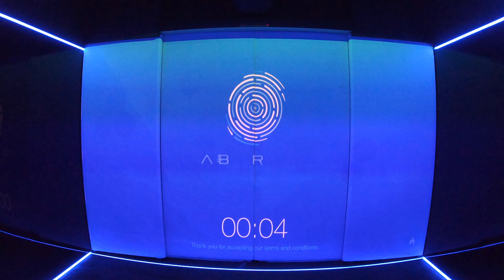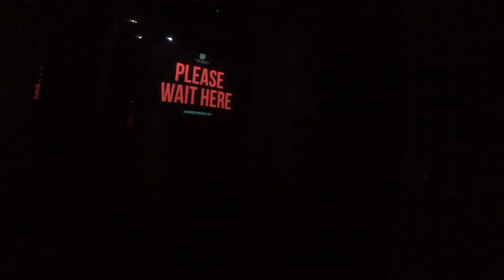Black Mirror Labyrinth Thorpe Park 2021 POV Walkthrough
WARNING! CONTAINS STROBE LIGHTS

Join us as we enter the all new Black Mirror Labyrinth new for Thorpe Park in 2021. In this walkthrough you will experience the whole attraction and your mind is extracted and added to the ever increasing database.

From strobes to story and an actual mirror maze prepare to immerse yourself in Thorpe Parks all new attraction now open for 2021. This was filmed during a press event where filming is allowed.

Our review on this will come soon!